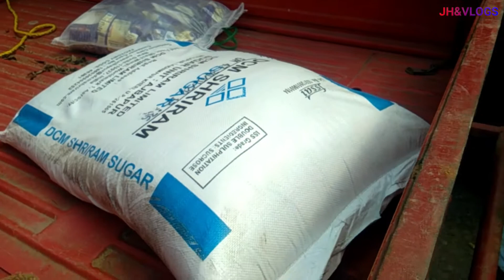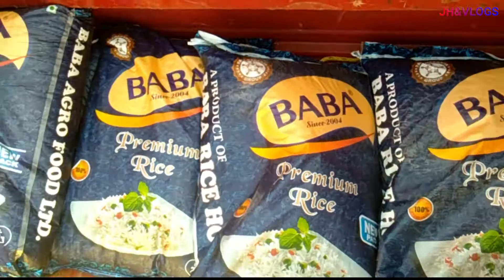VLOG2#PANDRABAZAR#DHONI'SFarmHOUSE#AKMART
VLOG2#PANDRA BAZAR#DHONI'S FARM HOUSE#AK MART